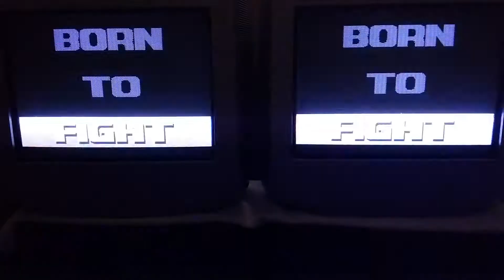Zero3 head to head test